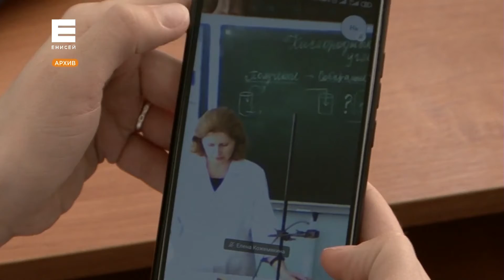Школам большинства городов Красноярского края рекомендовали продлить дистанционку